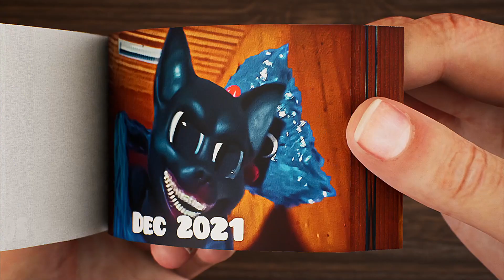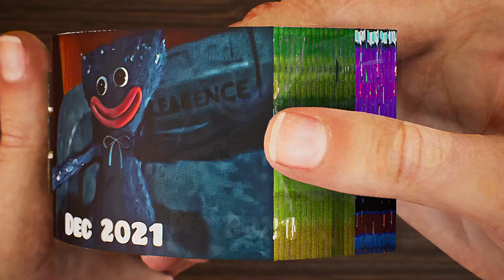Evolution Huggy Wuggy vs Cartoon Cat Flip Book